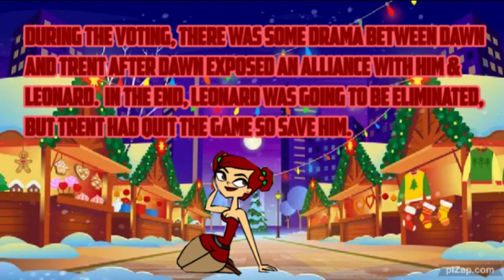Total Drama Christmas Youtubers episode 15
If Riya is active, my co host can host the challenge. If not, then I`ll explain in the comments.